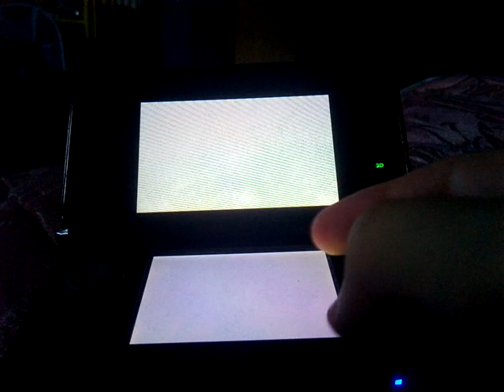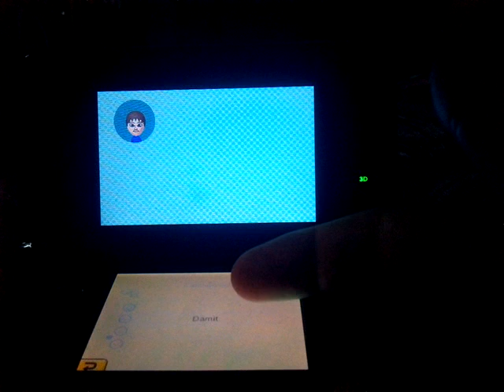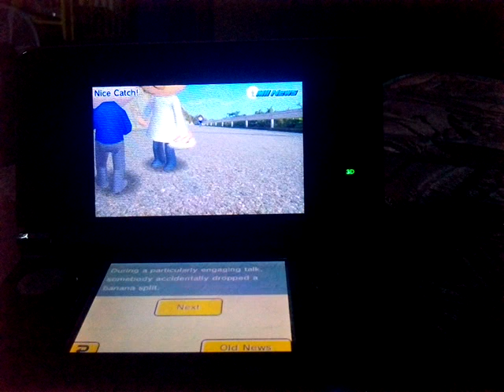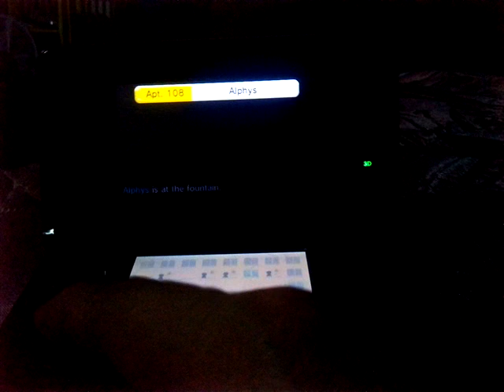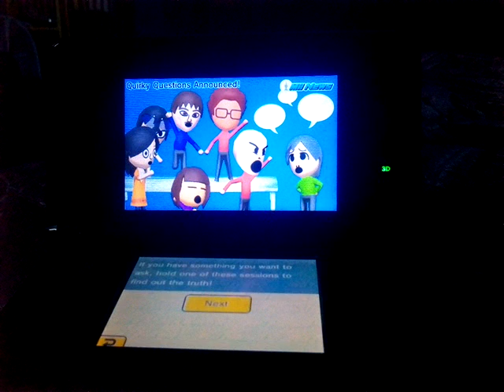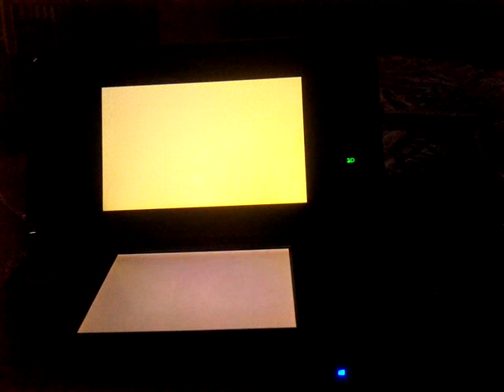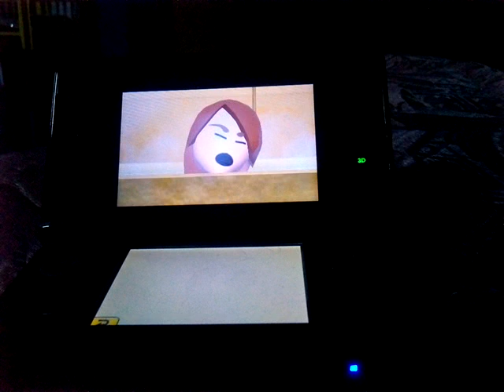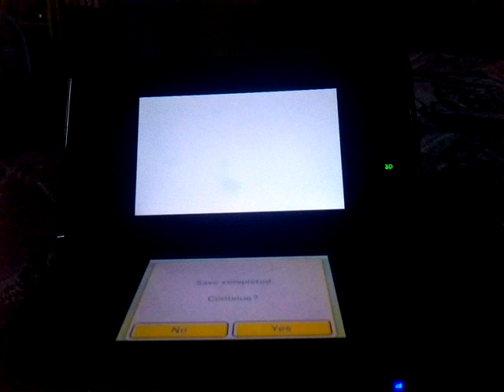Tomdachi Life Undertale edition part 3!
Remember to tell which AU I should bring k.😋